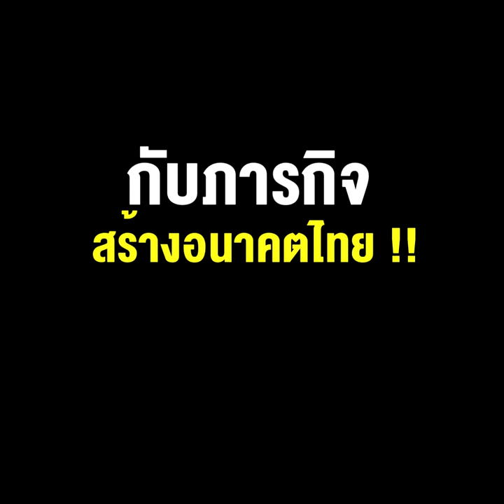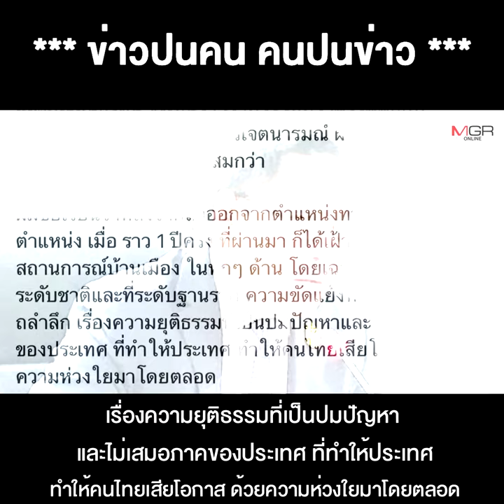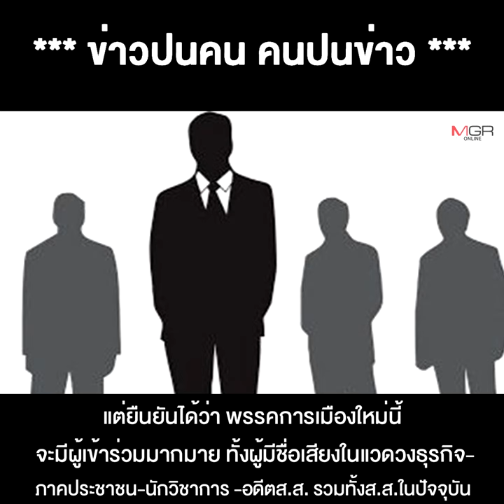สปอตไลต์ส่องสองกุมาร "อุตตม-สนธิรัตน์" คัมแบ็ก ความท้าทายใหม่ของ "มือเศรษฐกิจ"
06/01/2022 สปอตไลต์ส่องสองกุมาร "อุตตม-สนธิรัตน์" คัมแบ็ก ความท้าทายใหม่ของ "มือเศรษฐกิจ" กับภารกิจสร้างอนาคตไทย !!
**สปอตไลต์ส่องสองกุมาร “อุตตม-สนธิรัตน์” คัมแบ็ก ความท้าทายใหม่ของ “มือเศรษฐกิจ” กับภารกิจสร้างอนาคตไทย